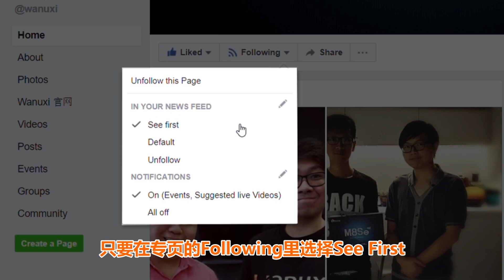PUBG PS4版 试玩|| Wanuxi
《PUBG》PS4版已经正式发售，赶快开启你的PS4，与其他的玩家们争夺天下第一吃鸡的名号~